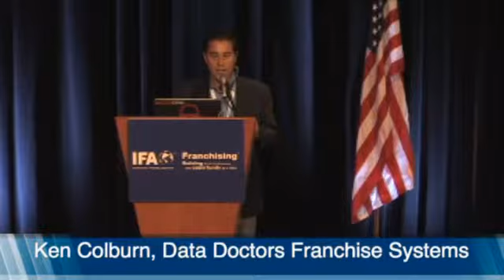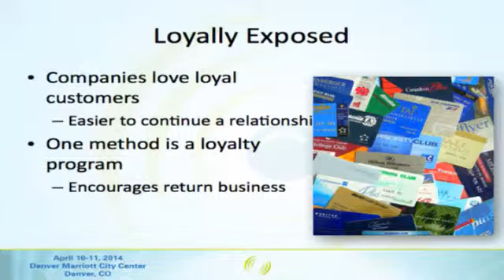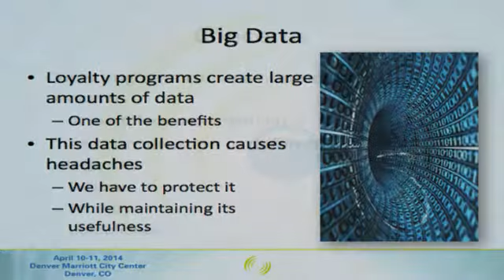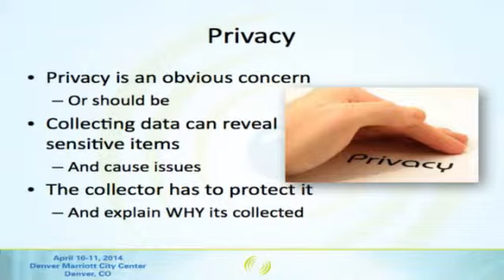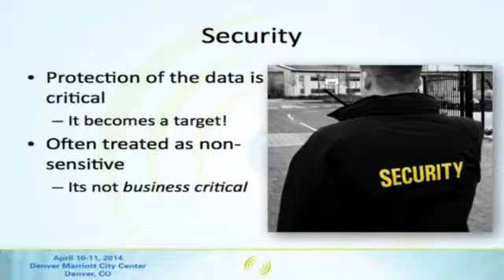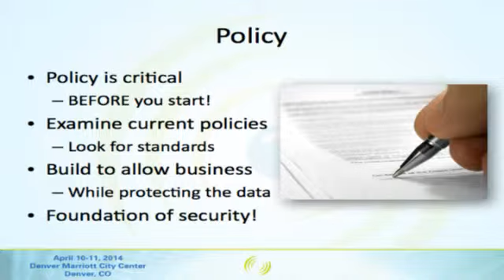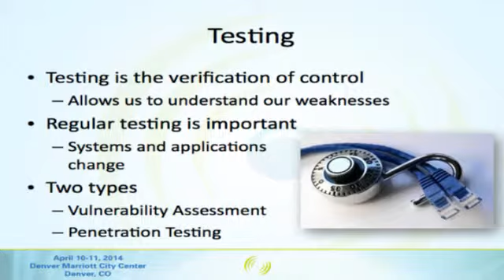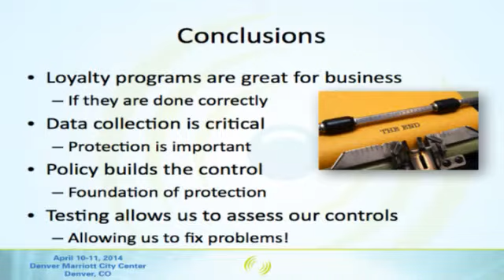IFA FranTech 2014: Kevin Johnson, CEO, Secure Ideas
International Franchise Association presents FranTech 2014: Digital Marketing & Technology Best Practices for Franchising, April 10-11, 2014 at the Denver Marriott City Center, Denver, Colorado! Session from Kevin Johnson, CEO, Secure Ideas. Loyally Exposed: Handling the Big Data Aspects of Loyalty Programs, Data Mining and Security